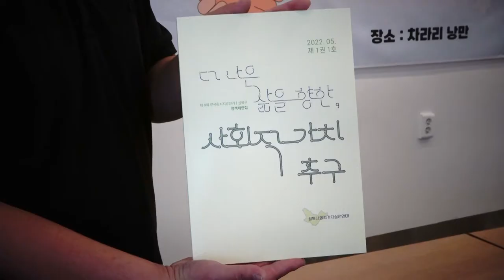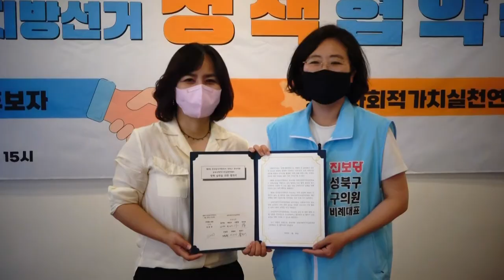[와보숑이 만난 풍경67회 ] 제8회 전국동시지방선거 후보자 정책협약식 현장 스케치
2022년 3월 29일 시민의 더 나은 삶과 사회적 가치 실현을 위해 정치적 지형에 따라 흔들리지 않도록 건강한 뿌리를 내리기 위해 정책 개발과 실현을 위해 자발적이고 적극적인 활동을 위해 모인 성북사회적가치연대가
제8회 전국동시지방선거 후보자 정책협약식을 진행하였습니다.

사회적가치, 기후·환경, 교육, 건강, 돌봄, 경제, 문화, 인권·노동권, 성평등, 주거 등 10개 부문의 22개로 시민들의 일상생활과 민관 협치를 위해 꼭 필요한 내용으로 제안한 이번 정책 현장을 와보숑이 다녀왔습니다.

촬영: 이경숙  / 편집: 김재현